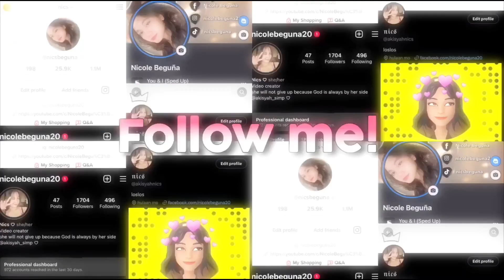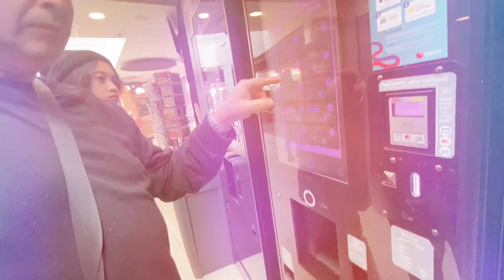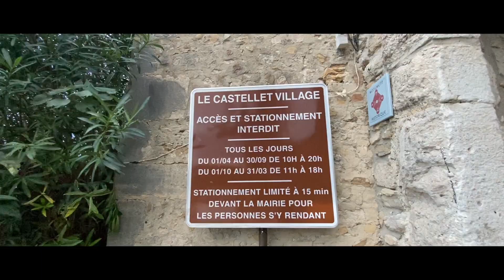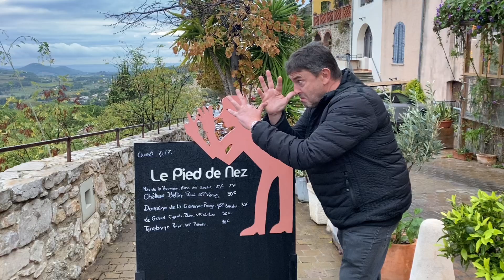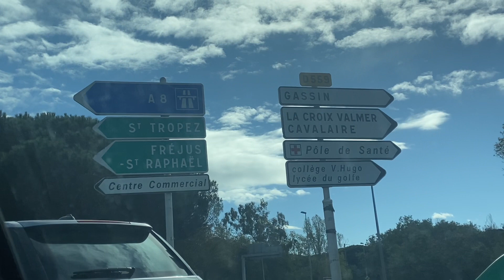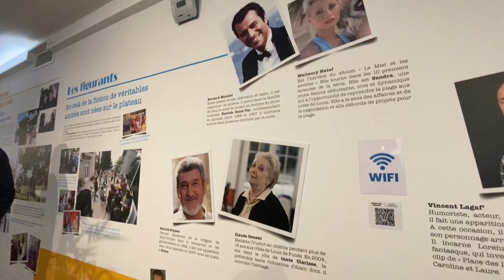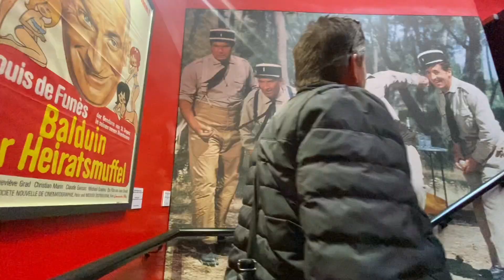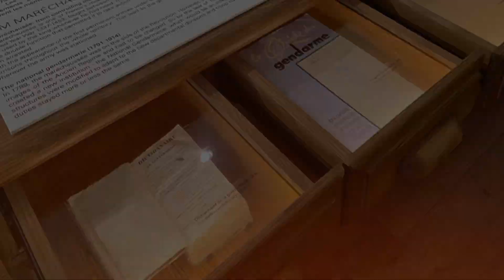MARSEILLE, FRANCE VLOG (FAMILY VACATION) | PART 1 | Nicole Beguña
Hi Nicolets, It’s me Nicole Beguña I just want to say that thank you for always supporting me and to watch my vlogs i appreciate it all. Godbless!

Musics I used: (credits) thanks to them :))

Track: Ikson - Mon Paris (Official)